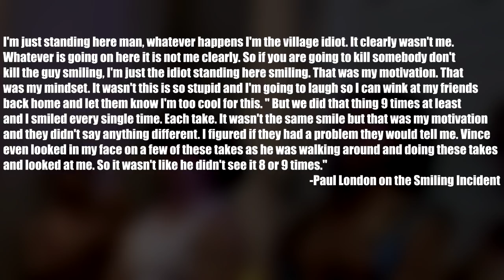Paul London and Brian Kendrick's Run in WWE(2005-2008)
Londrick. Paul London and Brian Kendrick. These guys were so damn underrated. They had this unique style in WWE and it should've propelled them to midcard stardom. In this video, I cover Paul London and Brian Kendrick's Run in WWE. Music in my videos: